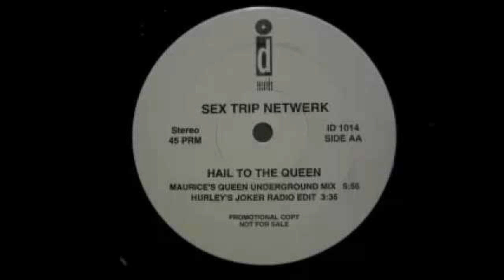Sex Trip Netwerk - Hail To The Queen (Maurices Queen Underground Mix)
Label: ID Records
Format:
Vinyl, 12", Promo, 45 RPM
Country: US
Released: 1992
Genre: Electronic
Style: House